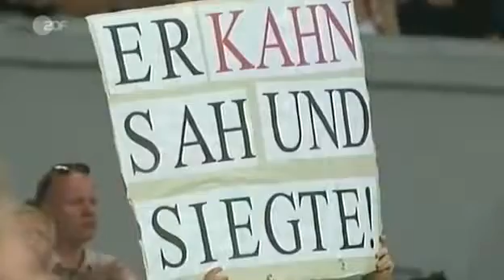Kahn gegen Deutschland | Abschiedsspiel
FC Bayern München vs. Deutschland 1:1 Oliver Kahns Abschiedsspiel vom 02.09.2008. Der Titan sagt Servus! In einem feierlichen Rahmen beendet Oliver .

Olis last match which was held on September 2, 2008 at allianz arena, where Germany met Bayern Munich. Titan was replaced after 75 minutes.

End of Oliver Kahns career in the last match for Bayern in 2008. Zakończenie kariery Olivera Kahna w Bayernie Monachium w 2008. Oliver Kahn .

Oliver Kahn´s letzter Auftritt als aktiver Torwart. München, 2.9.2008.